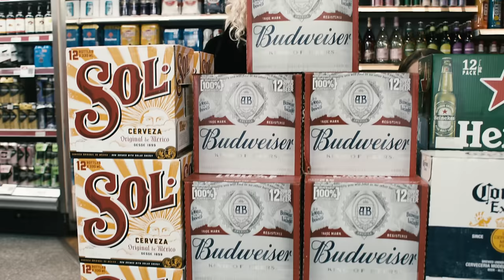Blazer Boccle - Boppin (Official Music Video)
My new EP 'Where Dreams Go to Die' is OUT NOW - Click Link Below to Listen Now: